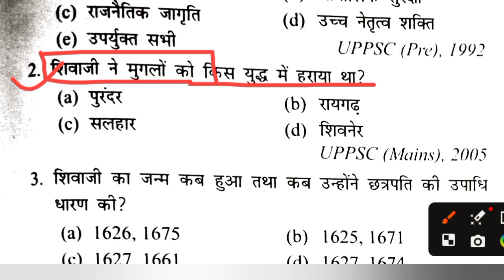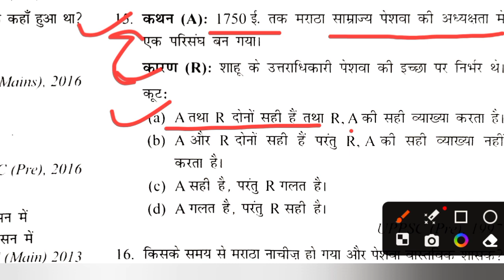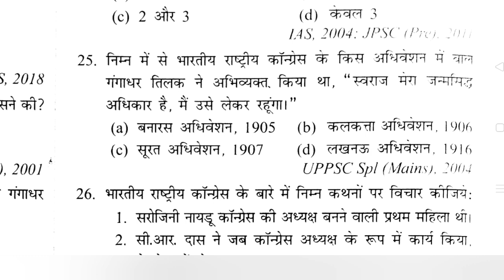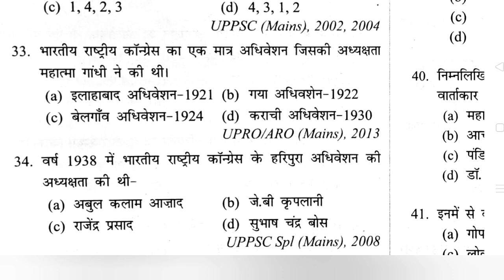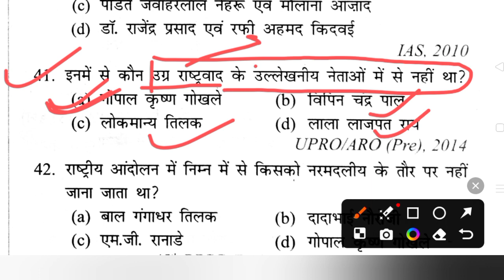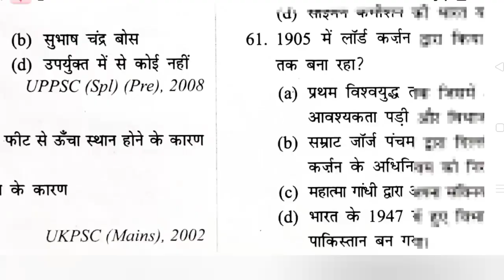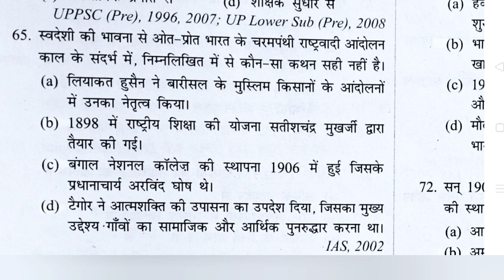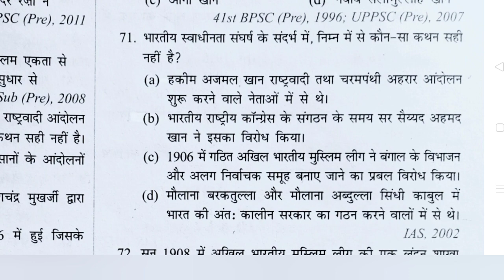UPPSC RO/ARO Prelims 2024 Practice Questions (History Test Series) Drishti IAS Test Series